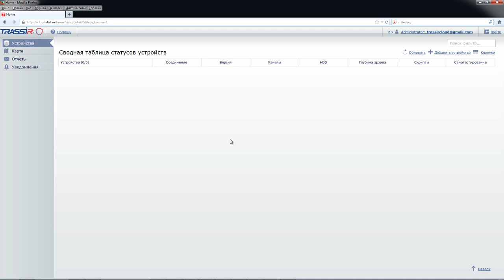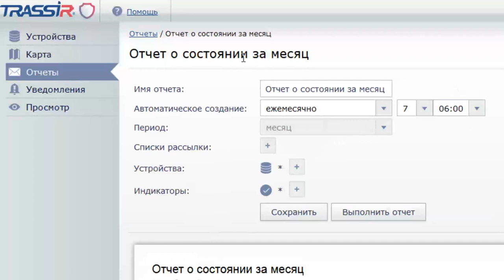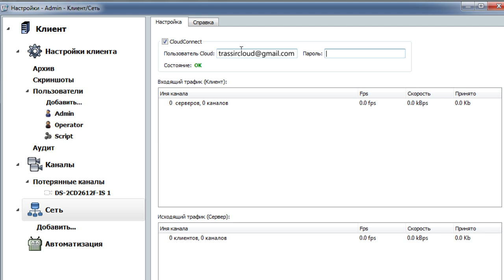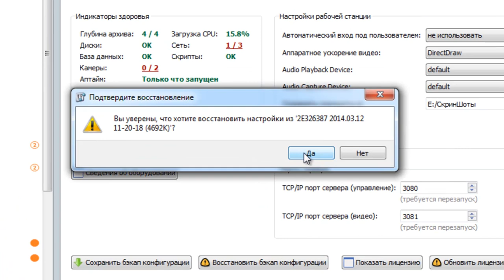Контролируйте работу системы видеонаблюдения через Интернет!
Чем удобно видеонаблюдение через интернет с помощью беспланового сервиса Trassir Cloud!

TRASSIR Cloud дает возможность пользователям с легкостью подключаться к своим серверам видеонаблюдения, оперативно получать информацию о состоянии, работоспособности системы.
 Давайте подключим сервер TRASSIR к TRASSIR cloud и посмотрим, как работает TRASSIR Cloud, и каким функционалом обладает.
 Зайдем на главную страницу TRASSIR Cloud и пройдем процедуру регистрации, введем  адрес своей электронной почты.
 На Ваш ящик придет пароль администратора, для входа в свой аккаунт.
 Зайдем в свой аккаунт. Для того, что бы подключить сервер к TRASSIR Cloud нам понадобиться Тикет узнать его можно нажав на кнопку "Добавить устройство", выберем TRASSIR.
 Это Тикет он необходим для добавления серверов TRASSIR.
 Далее заходим в настройки Сервера, меню Облако Трассир, и вводим Наш Логин - адрес эллектронной почты и Тиккет. Сервер автоматически подключается к TRASSIR Cloud.
 В личном кабинете TRASSIR Cloud, отображаются все подключенные к аккаунту устройства. И состояние их систем
 Надо сказать,что TRASSIR это первая система видеонаблюдения через интернет, использующая само диагностику.
 Давайте разорвем соединение камеры и сервера. Отключение камеры отобразиться в личном кабинете в качестве ошибки. TRASSIR Cloud сам составит и отправит вам уведомление о неисправности. Временной интервал отправки уведомлений и их форма настраиваются в соответствующем разделе.
 Стоит заметить, что в случае, если камера по каким то причинам отключается, а потом опять включается, то именно факт отсутствия соединения с камерой в повседневной работе заметить очень сложно. При использовании TRASSIR Cloud подобные проблемы исчезают.
 Также TRASSIR Cloud отправляет подробные отчеты о состоянии системы, настроить временные промежутки отправки отчетов и их формы можно в соответствующем разделе.

- DSSLNews - профессиональный канал о безопасности!